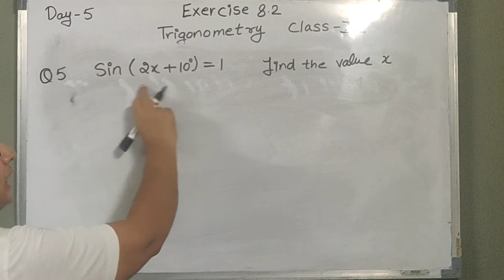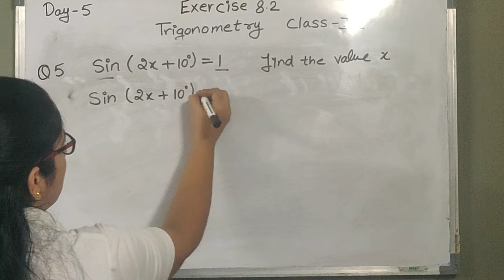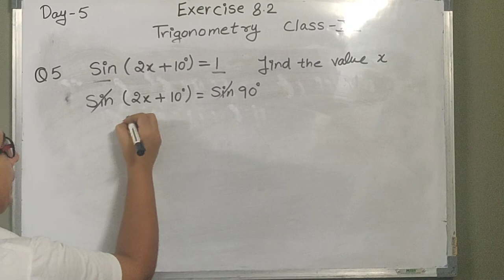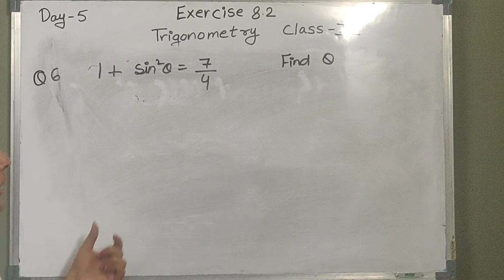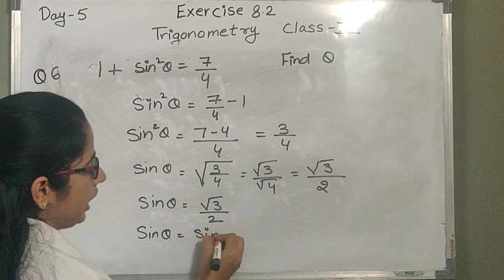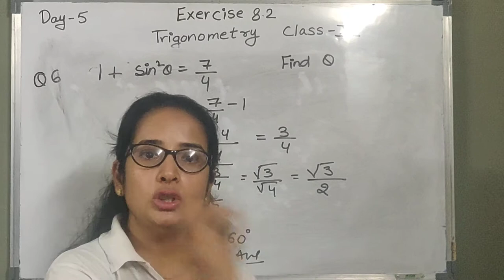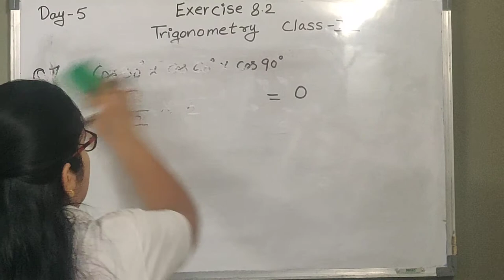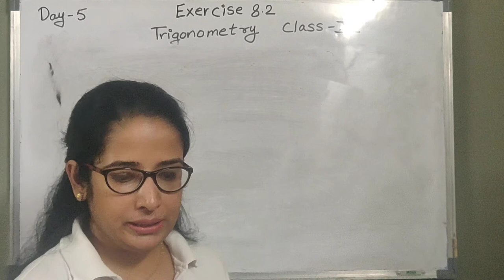Trigonometry Class 10th (Class-X) !! DAY :- 6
This is first and initial steps to understand the concepts OF HOW TO solve  TRIGONOMETRIC ratios with help of values of Trigonometric TABLE  WITHOUT LEARN in  Chapter Trigonometric ratios for class 10th and it is useful for further classes also

Here we try to solve question no 5,6,and 7 for exercise 10.2 with very simple and easy method